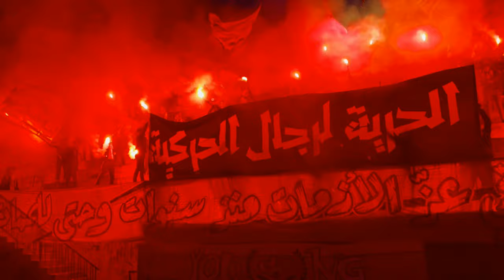الحرية لرجال الحركية Parcage 21.02